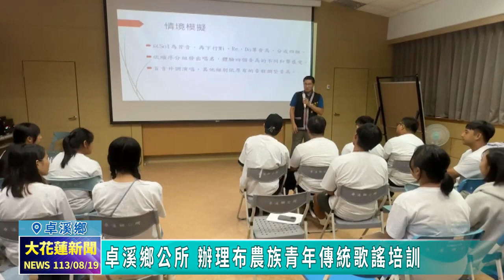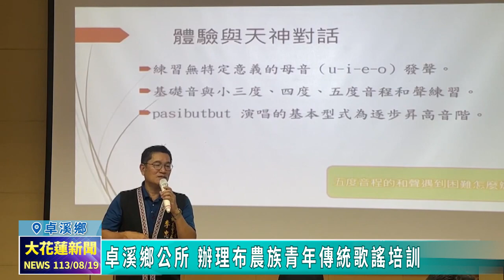20240819 07 卓溪鄉公所 辦理布農族青年傳統歌謠培訓